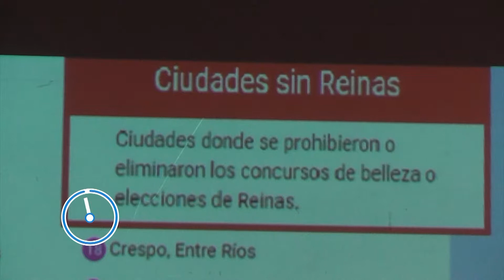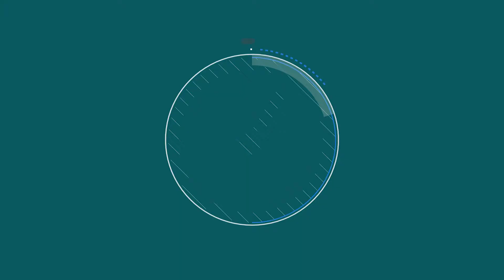5x1 Informes - 23 de abril de 2018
INFORMATE EN 5 MINUTOS CON 5 NOTICIAS
Resumen de noticias de Concepción del Uruguay y la región

1- Mañana continuarán las exposiciones en Diputados sobre los proyectos de ley de Interrupción Voluntaria del Embarazo.
2 - Helene Gutkowski, sobreviviente del Holocausto realizó una charla ante un auditorio Scelzi colmado de público.
3 - Se realizaron las jornadas de reflexión sobre violencia de género y su marco normativo, a cargo de la abogada Perla Prigoshin.
4- Realizan talleres culturales a lo largo de todo el año en Villaguay.
5- El músico Damián Lemes presentará su nuevo disco “Obrador” este viernes en el Murgalpón (Av. Balbín 2080)